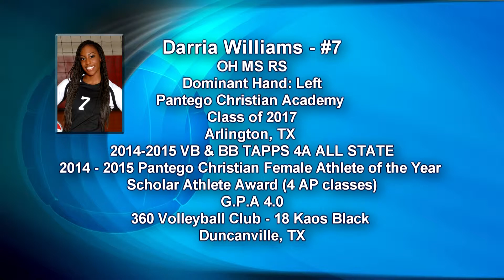Darria Williams, 6 Rotation, Pantego Christian, Class of 2017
Darria Williams, #7, Game Action Video for the 2015 season at Pantego Christian High School, Pantego, Texas.